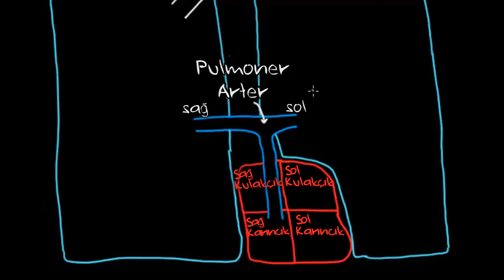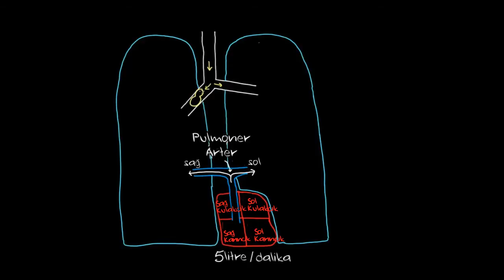Hipoksik Pulmoner Vazokonstriksiyon (Sağlık ve Tıp) (Dolaşım Sistemi Fizyolojisi)